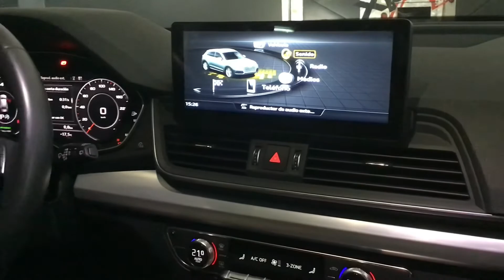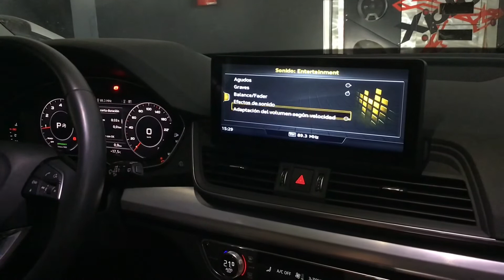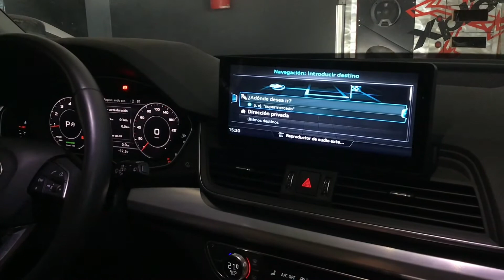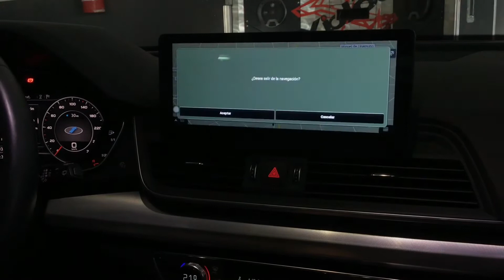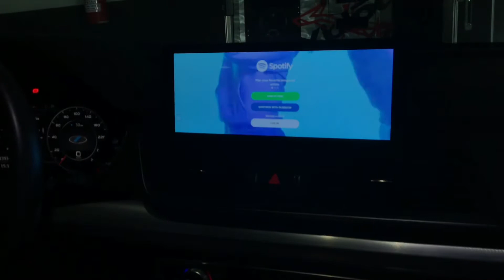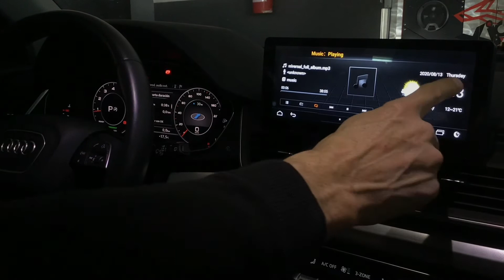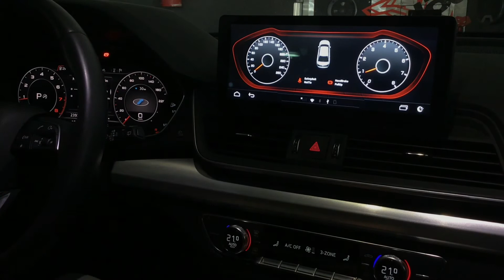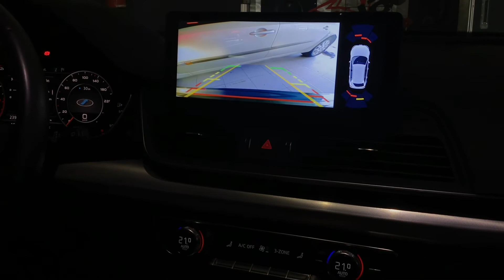Stereo Multimedia con Android y GPS para Audi Q5